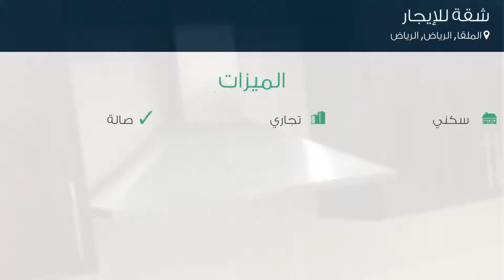شقة للإيجار في شارع محمد بن عبدالعزيز الدغيثر, حي الملقا, مدينة الرياض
تفاصيل العرض:-

رقم: 4486866

ميزات:-

2 الغرف, 2 غرف أخرى, 2 عدد دورات المياه, 1 رقم الدور, سكني, تجاري, صالة